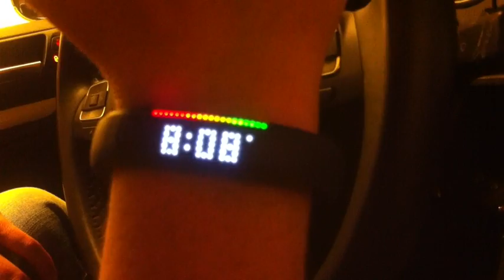Nike+ FuelBand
What it shows on the LED display when you've reached your daily goal or cycle by button press.